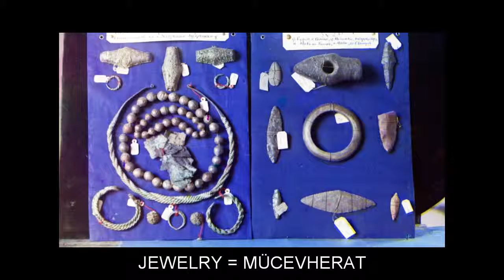"J" Flashcards: Level 1 - İngilizce for Turkish Speakers.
Vocabulary words included: JAB=DÜRTME; JACK=KRIKO; JACKET=CEKET; JAIL=CEZAEVI; JAM=SIKIŞMAK; JANUARY=OCAK; JAPAN=JAPONYA; JAR=SARSMAK; JAVELIN=CIRIT; JAW=ÇENE; JAY=KESTANE KARGASI; JAZZ=CAZ; JELLY=PELTE; JEOPARDY=TEHLIKE; JERSEY=JARSE; JET=FIŞKIRMAK; JETTY=DALGAKIRAN; JEW=YAHUDI; JEWELRY=MÜCEVHERAT; JIG=CIG DANSI YAPMAK; JINGLE=ŞINGIRTI; JOB=IŞ; JOIN=BIRLEŞTIRMEK; JOINT=MAFSAL; JORDAN=ÜRDÜN; JOURNAL=GÜNLÜK; JOY=SEVINÇ; JUDGE=HAKIM; JUDICIAL=HUKUKI; JUG=TESTI; JUGGLE=HOKKABAZLIK YAPMAK; JUICE=MEYVE SUYU; JUICY=SULU; JULY=TEMMUZ; JUMP=ATLAMAK; JUMPER=KAZAK; JUNCTION=KAVŞAK; JUNK=HURDA; JURY=JÜRI; JUSTICE=ADALET